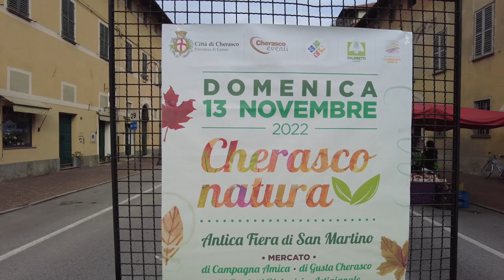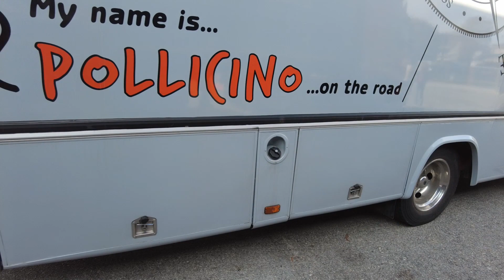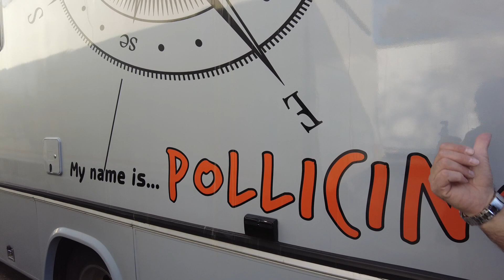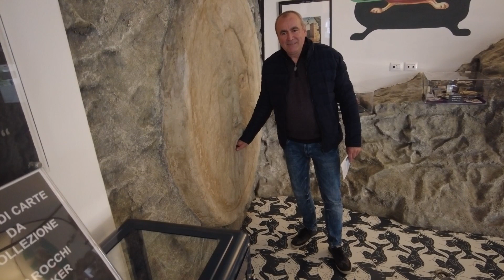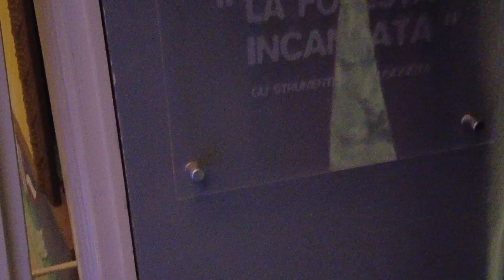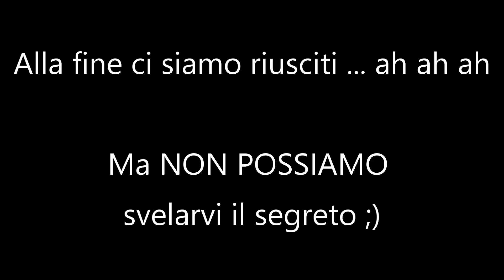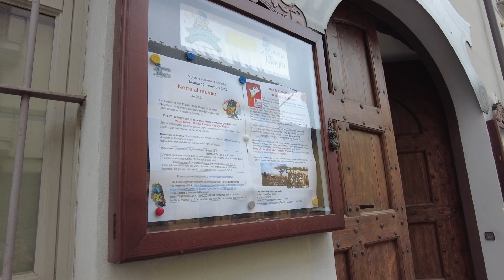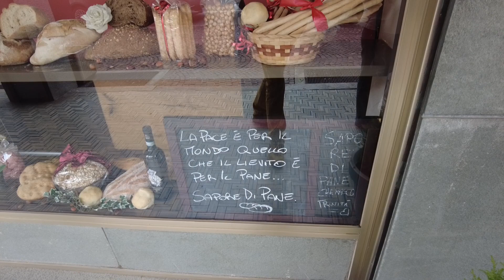Cherasco - Claudio vive in un Camper Americano - Pollicino - Pizza - Museo della Magia (Sorpresa 😜)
In questo video siamo in Viaggio con JONATHAN,

Ci troviamo a Cherasco (CN), dove incontriamo Claudio (@Pollicinoontheroad )
Claudio ha acquistato un Camper Americano e ci è andato a vivere.
Ci racconta la sua storia, il perchè della sua scelta e cosa significa vivere in un camper americano,

All'interno del video vi mostriamo anche alcuni scorci del Museo della Magia di Cherasco... dove tra l'altro avviene in diretta una cosa inaspettata

Ci siamo incontrati a Cherasco, un bellissimo paese della provincia di Cuneo, molto accogliente per i camperisti sia per l'area di sosta sia per le persone veramente tutti molto cordiali.